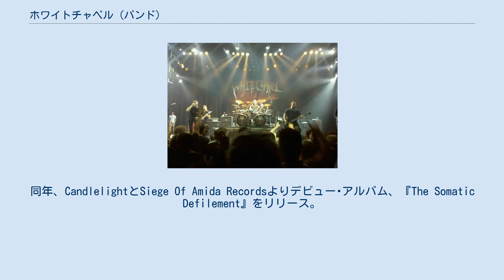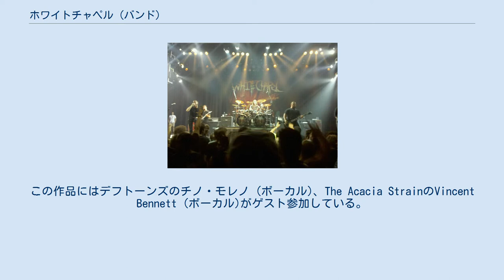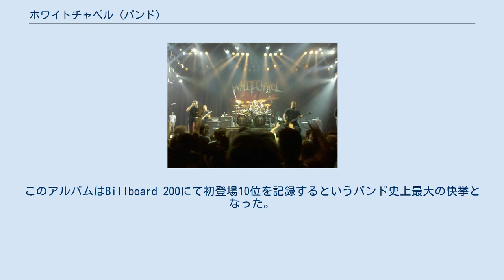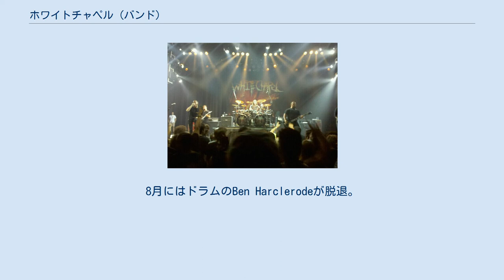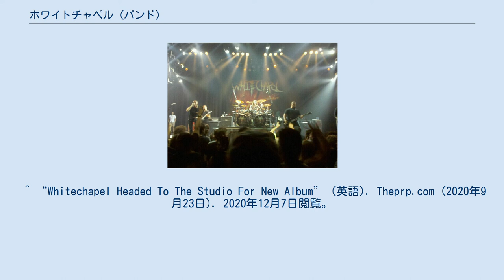ホワイトチャペル (バンド)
デスコア・バンド
ノックスビル_(テネシー州)
ホワイトチャペル (Whitechapel)は、2006年にテネシー州ノックスビルで結成されたデスコアバンドである。
バンド名はイングランドのロンドンにあるホワイトチャペルに由来するが、この場所は連続殺人鬼『切り裂きジャック』の犯行現場としても有名である。
 2006年2月、フィル・ボーズマン、ブランドン・ケイグル、ベン・サヴェッジによってテネシー州ノックスヴィルにてWHITECHAPELを結成。
そこへギタリストのAlex Wade、ベーシストのGabe Crisp、そしてドラマーのDerek Martinが加わった。
 2007年、Candlelight RecordsとSiege Of Amida Recordsに契約。
同年、CandlelightとSiege Of Amida Recordsよりデビュー･アルバム、『The Somatic Defilement』をリリース。
さらに同年10月にはSiege Of Amida Recordsからメタル・ブレイド・レコーズへと移籍。
 2008年、Metal Blade Recordsより2ndアルバム『This Is Exile』をリリース。
この作品にはザ・レッド・コードのGuy Kozowyk (ボーカル)がゲスト参加している。
また、この作品はビルボードで最高118位、55,000枚以上の売り上げを記録した。
 2010年、Metal Blade Recordsより3rdアルバム『A New Era Of Corruption』をリリース。
この作品にはデフトーンズのチノ・モレノ (ボーカル)、The Acacia StrainのVincent Bennett (ボーカル)がゲスト参加している。
また、この作品はビルボードで最高43位を記録した。
同年、ドラマーのKevin Laneが脱退し、Ben Harclerode (Knights of the Abyss)が新しく加入した。
 2011年、Metal Blade Recordsより新曲の『Section 8』(この曲はセルフタイトル・アルバムの『Whitechapel』にも収録されている)やパンテラのカバー曲などを収録したEP『Recorrupted』をリリース。
 2012年、Metal Blade Recordsよりセルフタイトルとなる4thアルバム『Whitechapel』をリリース。
このアルバムはBillboard 200にて初登場47位を記録した。
また、日本盤には前述のEP『Recorrupted』全5曲がボーナストラックとして収録されている。
 2013年、Metal Blade Recordsよりデビューアルバム『The Somatic Defilement』のリミックス・リマスター盤をリリース。
 2014年、Metal Blade Recordsより5thアルバム『Our Endless War』をリリース。
このアルバムはBillboard 200にて初登場10位を記録するというバンド史上最大の快挙となった。
 2016年、6thアルバム『Mark Of The Blade』をリリース。
このアルバムよりクリーンボーカルが導入された。
 2017年、初来日を果たす。
8月にはドラムのBen Harclerodeが脱退。
 2019年には7thアルバム『The Valley』を発表。
 2021年に8thアルバムが発表される予定である。